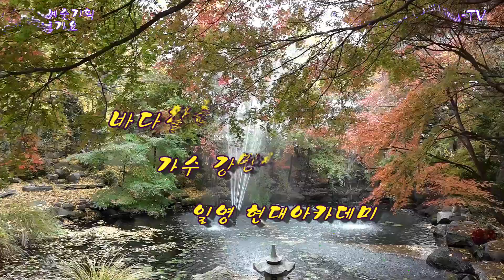가수 강민서 바다 같은친구 풍경 장흥 일영 현대 아카데미 코리아예술기획 트롯트 가요 KBA TV